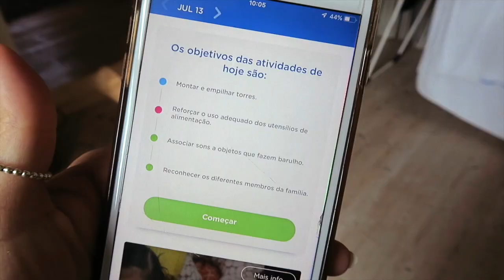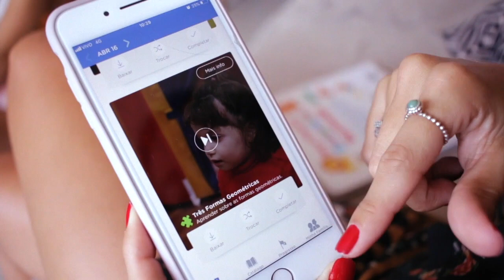COISAS QUE EU NÃO ESPERAVA DA MATERNIDADE por Juliana Goes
Quer saber algumas coisas que eu não esperava da maternidade?! Pois bem! Gravei esse vídeo para nossa série sobre desenvolvimento dos bebês e maternidade, em parceria com o Kinedu! Meu app preferido nessa vida de mãe! Bora ver?

[publicidade]

VEJA VÍDEOS QUE VOCÊ PODE GOSTAR